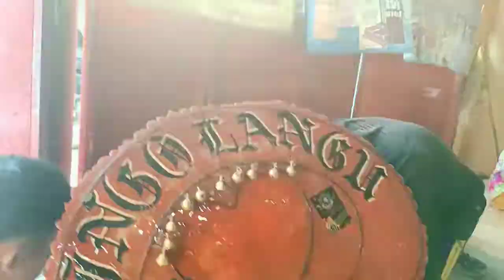Experiment Pemasukan Kodam Barongan Ketubuh Remaja Ini!-Apakah Yang Akan Terjadi?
Hanya Sebuah Experiment Yang Percaya Monggo Yang Tidak Juga Monggo Disini Kami Juga Ingin Menghibur Sekaligus Menunjukkan Bahwa Makhluk Lain Yang Tak Kasat Mata Ada Disekitar Kita.Monggo Nyuwun Kritik Dan Sarannya.